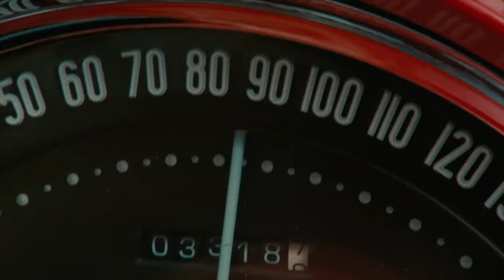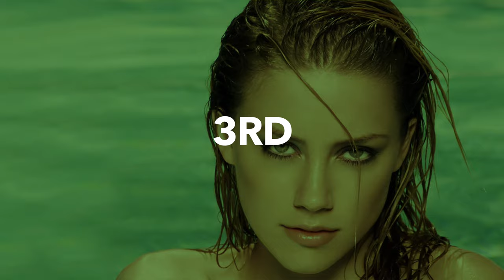Why amber heard diet and workout routine Is Trending Right Now | celebrity workout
Regardless of where you stand in the whole team amberheard team Johnny debate, one thing you cannot deny is that she is in great shape. Amber has said that when training for Aquaman she had to work out five hours a day where the celebrityworkout would consist of exercises like weight training, martial arts, cardio, etc. When you consider how tight most superheroes costumes are, the actors that play them have to be in real primo condition. Amber’s workout was a mixture of several routines. However, her regular routine usually consists of weight training and running when she is not shooting. That’s shooting film not aiming at Johnny’s lawyers. Did that running include chasing after Johnny? We wouldn’t like to say. Here is how her celebrityworkout plans out.
All the working out in the world wont work off a bad celebritydiet Especially if that diet consists of the odd mega pint of wine.

Circuit Routine

Amber does five days of weight training in three circuits, divided to train our upper, lower, and core muscles. The training will give you an overall fit and healthy body and will primarily focus on your core and lower body to provide you with that toned butt and slim waistline. First, however, add a few minutes of warm-up before starting your weight training and add some stretches.

Exercise in each circuit: 4

Reps: 20
Sets of each exercise: 3
Rest time after the circuit: 80 to 120 seconds

Monday
1st
Weighted squats
Barbell squats
Banded crab walks
Leg press
2nd

Leg extension
Lunges
Calf raises
Seated calf raises

3rd
Crunches
Leg raises
Russian twist
Plank hold

Tuesday
Push-ups
Chest press
Dumbbell press
Dumbbell flyes
2nd

Wide grip lat pulldowns
Cable rows
Dumbbell rows
Dumbbell deadlifts
3rd

Ball plank in and out crunches
Hanging leg raises
Cable wood chops
Side plank to a crunch

Wednesday
1st

Banded squat walks
Dumbbell explosive squats
Stability squats
Leg curls
2nd

Dumbbell sumo squats
Curtsy lunge
Stiff-leg deadlift
Single leg pushdowns
3rd

Incline weighted crunches
Leg lifts up
Scissor kicks
Plank reach

Thursday
Shoulder press
Lateral raises
Front raise
Shrugs
2nd

Biceps curls
Barbell curls
Triceps pushdown
Triceps kickbacks
3rd

Reverse crunches
Bicycle crunches
Plank twister
Plank to toe touch

Friday
1st
Deep smith machine squats
Hack squats
Reverse lunges
Bulgarian squats

2nd
Hip thruster
Hip abduction
Glutes hyperextension
Glutes cable kickbacks
3rd

Toe touch crunches
Hanging leg raises
Side high plank
Stability ball plank

00:00 intro
04:12 workout
08:11 diet
09:17 mental health